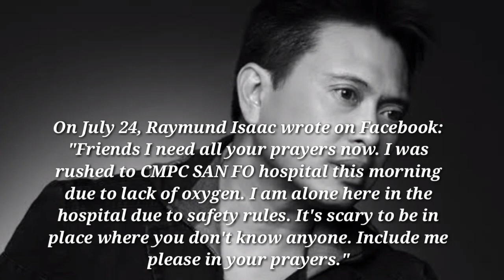CELEBRITY PHOTOGRAPHER RAYMUND ISAAC PASSES AWAY AT 59